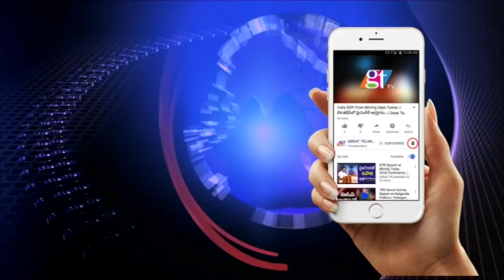Music Director MM Keeravani Shares An Interesting Incident After His Marriage | Great Telangana TV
Music Director MM Keeravani Shares An Interesting Incident After His Marriage | Great Telangana TV. Watch Akkineni Naga Chaitanya's Latest Telugu Movie Savyasaachi Movie Team Interview And Game Show With Anchor Suma. The Famous Telugu Movie Music Director Share Their Emotion In This Game Show About Missing Of Their Marriage Cassette.